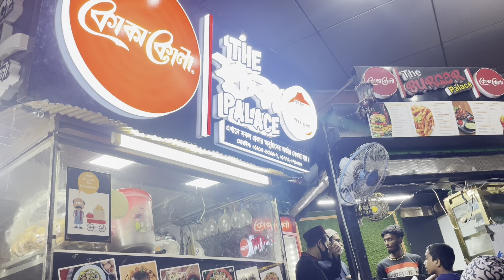ইয়াশার শপিং সাথে ঘোরাঘুরি December 24, 2022